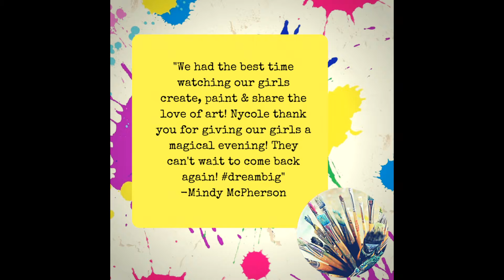Paint*YOUR*Story Kids/ March 2017